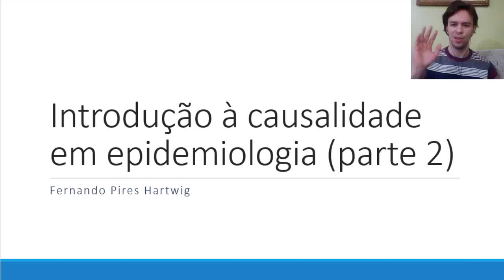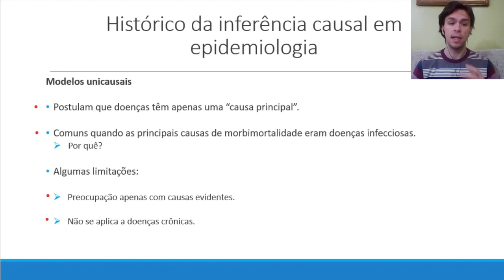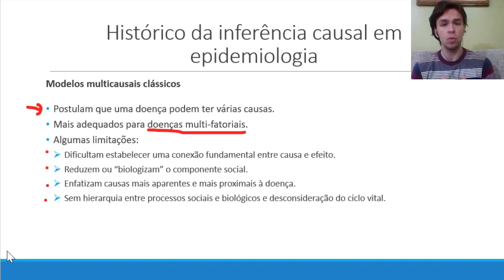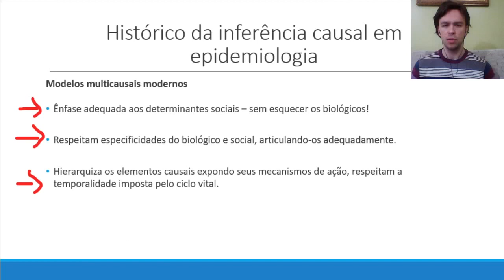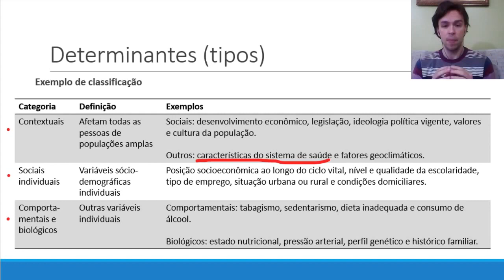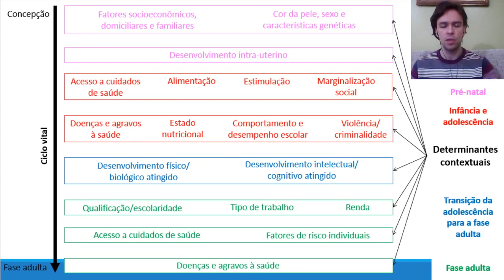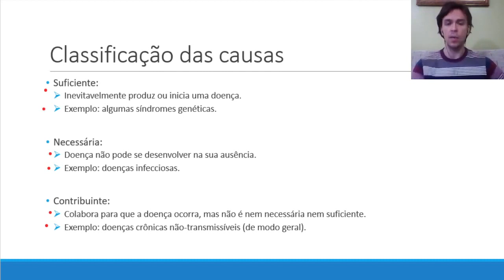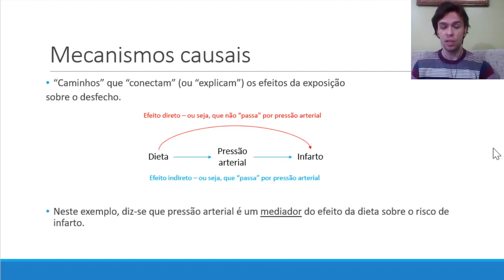Epidemiologia (aula 7, parte 2/3) | Introdução à causalidade em epidemiologia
Esta aula apresenta os modelos uni e multicausais, tipos e hierarquização de determinantes de doenças, tipos de causas e mecanismos causais.

Gostou do conteúdo? Quer se aprofundar no assunto? Assista às aulas da disciplina "Inferência Causal em Epidemiologia" ofertada aos alunos de mestrado e doutorado do Programa de Pós-Graduação em Epidemiologia da Universidade Federal de Pelotas através do